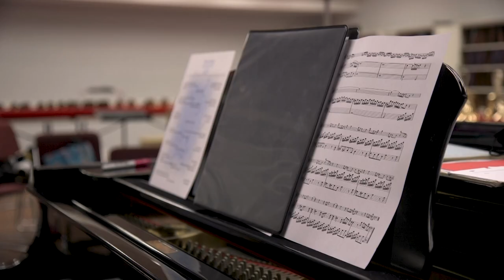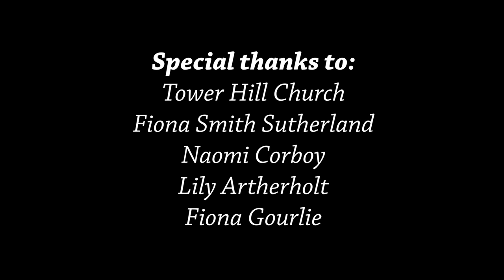In Tune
Dir: Lillian Chen
Character Documentary